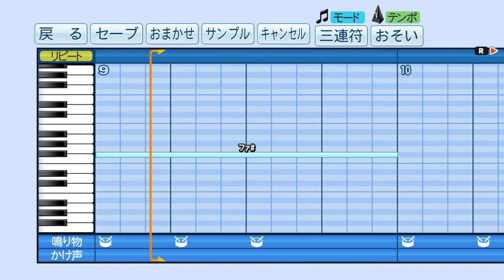【パワプロ2018】応援曲 あなたとトゥラッタッタ♪ 【まんぷく】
歌手:DREAMS COME TURE